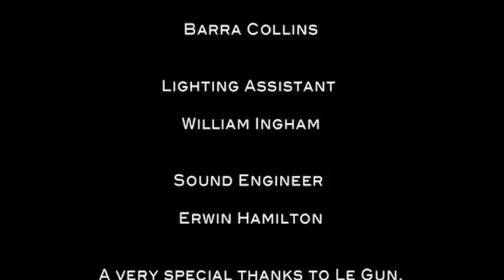Wildbirds & Peacedrums: Today/Tomorrow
Wildbirds & Peacedrums - A Ritual for Elephant & Castle
Coronet Theatre London
5th June 2009

Wildbirds & Peacedrums, such a lot from the bare essentials, drums/voice and autoharp. This Swedish duo create hot, exotic songs with a haunting sense of the blues, freeform soul and a loose-limbed percussive edge that seers them into beautiful uncharted territory.

For one night only Wildbirds & Peacedrums were joined by a 20 drummers from all over the world with one mission to make out Wildbirds & Peacedrums style. Percussion overload with a soaring soulful siren singing on top.

Ritual Drum Circle drummers:
Rob Ling
Rob Ellis
Matt Snowden
James Pearce
Ben Hartley
Lee Allatson
Jonathan Winbolt-lewis
Laura Padfield
Bernard Keenan
Mark Blay
Rozi Leyden
Ralph Cumbers
Frank Byng
Mark Simms
Tom Kirton
Ben Webster
Adam Jacobs
Kushal Gaya
Nina Wyllie